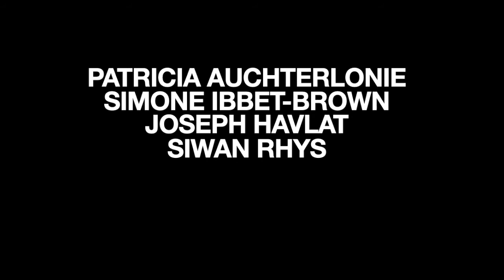RUNE: A Fashion-Opera — Preview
17th August at The Round Chapel, London.

Re-opening theatre doors with a grand fashion-opera spectacle, RUNE is a vast cosmological fantasy from the team behind the award-nominated ROBE (“excellent” – BBC Music) and WEAR (“spellbinding” – Boulezian) — featuring an ensemble of three grand pianos, contemporary dance with interactive sculpture, and high fashion by Ka Wa Key.

On a planet where history is forbidden, a young girl dares to tell her story. A voyage across galaxies and millennia, hers is a tale of the archipelagos of Khye-rell and their matterwork, through transdimensional canals and sealanes to the RUNE of the universe’s origin. This song, her story — through the very act of being told — will have consequences beyond imagining…

Kes’Cha’Au: Patricia Auchterlonie
Khye-Rell: Simone Ibbett-Brown
Music Director: Ben Smith
Piano: Joseph Havlat
Piano: Siwan Rhys
Piano: Ben Smith
Words and Music: Alastair White
Director: Gemma A. Williams
Director: Jarno Leppanen
Fashion: Ka Wa Key
Sculpture: Sid the Salmon
Produced by UU Studios
As part of Tête-à-Tête: The Opera Festival

Supported by Arts Promotion Centre Finland, the Hope Scott Trust, the Marchus Trust, the Royal Musical Association, the RVW Trust and the Sarah Caple Scholarship.